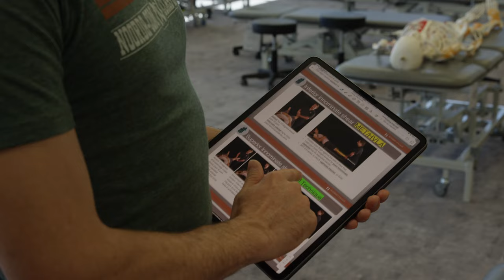Meet Your New Neighbor: Noorda College of Osteopathic Medicine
People are at the core of the most profound cause: health, happiness, and preservation of life. At Noorda College of Osteopathic Medicine, our students, faculty, and staff are a testament to that belief.

Our philosophy is simple: treat the patient, not just their symptoms. With a heritage grounded in Dr. Andrew T. Still's osteopathic philosophy, we're advancing healthcare by nurturing compassionate, confident, and collaborative physicians.

Flexibility through pre-recorded lectures, learning pods, and hands-on labs pave the way for a balanced, in-depth education. It's more than a degree—it's a deeply personal and communal commitment. At Noorda-COM we believe practicing medicine is a lifelong promise to safeguard humanity and preserve life itself.